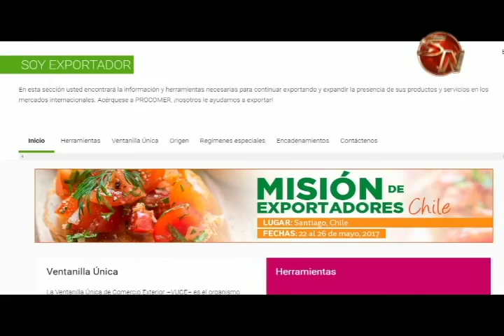Procomer brindará capacitación en Marketing Digital